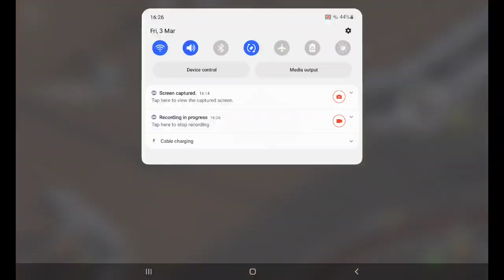Castle gameplay (crash of cars)